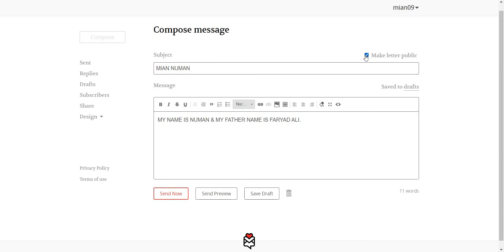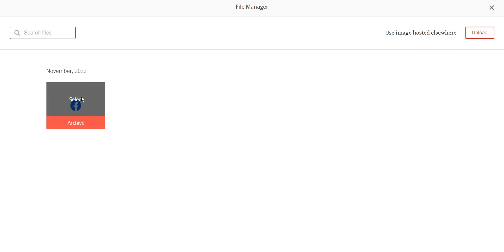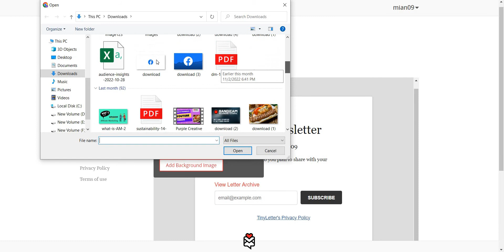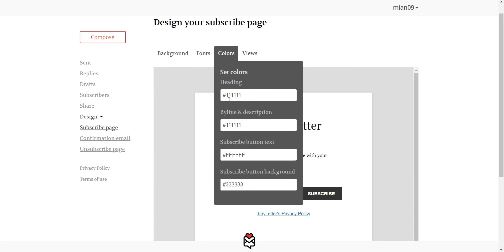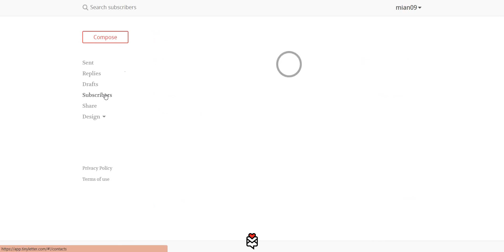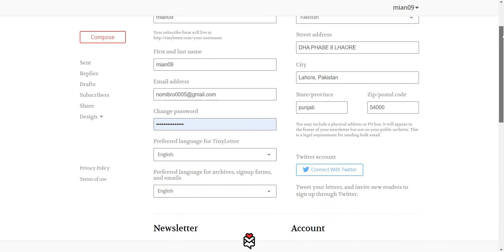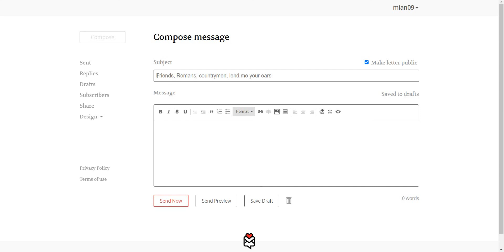TinyLetter creates a unique and super-secret email address for every account, In Which Use Letters